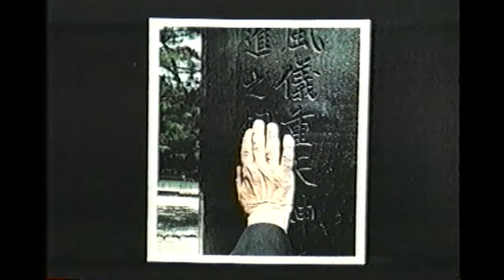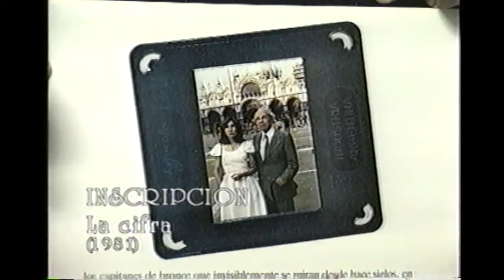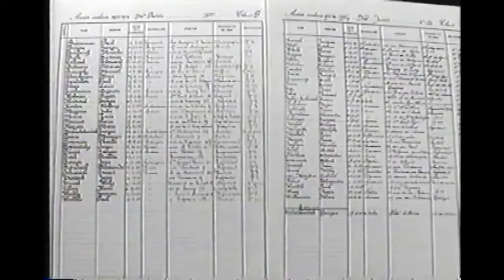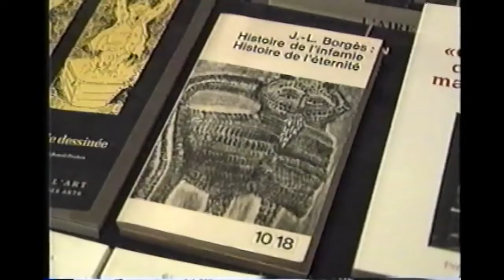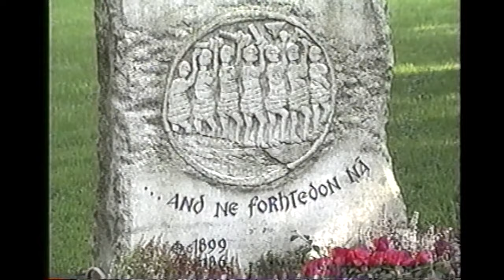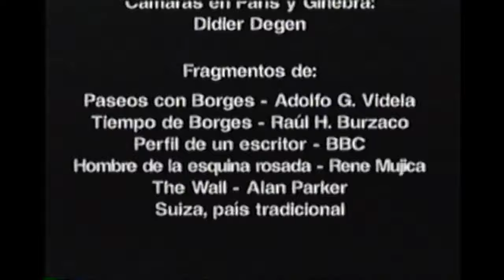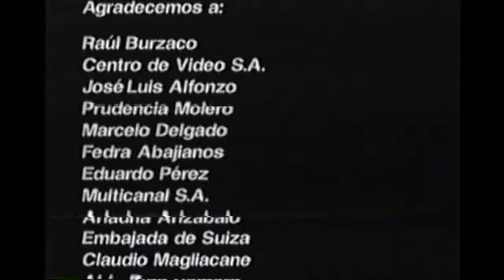Jornadas Borges 2021 | Proyección: Borges, el eterno retorno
En el marco de las jornadas Borges 2021, la Fundación Internacional Jorge Luis Borges presenta este documental de Fernando Flores Maio y Patricia Enis.
Incluye testimonios de María Kodama; reportajes a personalidades que conocieron y estudiaron la obra de Borges, como los escritores Juan Goytisolo y Héctor Bianciotti, los profesores Zunilda Gertel y Jaime Alazraki (Universidad de Columbia, EEUU), Ana María Barrenechea (Universidad de Buenos Aires), Luis Iñigo Madrigal (Universidad de Ginebra) y René Mujica, director de la película “El hombre de la esquina rosada”; además de una selección de entrevistas a Borges, imágenes de archivo, obras de artistas plásticos y fragmentos de películas con referencias a la vida y obra del escritor.
Los directores, Patricia Enis y Fernando Flores Maio, se propusieron un lenguaje dinámico con un tratamiento de imagen y sonido tecnológicamente actualizados.

Proyección sucedida el 24 de agosto de 2021.